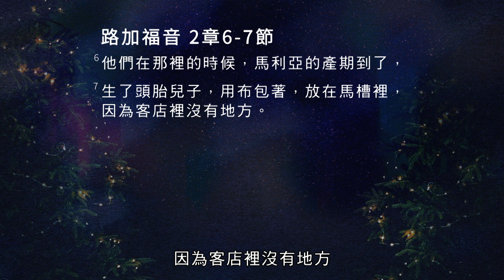記住祂的所有好處 (聖誕特輯) | 平約瑟 | 新造視頻 (粵語）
神的孩子，不要錯過耶穌在十字架上流血為你贖回的一切恩惠！透過這篇重要的信息，你將深入了解詩篇 103 篇中，你的救主通過祂的完工，付出代價的奇妙祝福。你將了解如何：

- 體驗神超自然的保護和拯救、讓你免受傷害。
- 得知你的不合格如何因十字架而被消除，讓你享有屬天的健康。
- 默想神的話語並兌現祂的應許，使你恢復青春並力量更新。
- 明白天父對你的愛有多深，帶著希望、感恩和滿溢的愛過生活。

神所愛的，開始大膽地憑信而行，領受在基督裡屬於你的一切，並在你的生活中享受神多重的祝福！

關於這一集
你正在觀看平約瑟牧師（Joseph Prince）於 2021 年 12 月 24 日宣講的信息，記住祂的所有好處。

本影片內容不可作為醫學建議。如果你或你的親人有關健康問題、醫療狀況、護理之事宜，應諮詢閣下的醫護人員。請不要將本影片內容當作停止服藥或治療的許可。雖然我們不能作任何保證，也承認每個人會有不同的效果，但我們鼓勵你時常在你的健康問題上尋求主的智慧和引導。讓我們繼續在信心中站立得穩，堅信神的話語和祂對信徒醫治的應許。